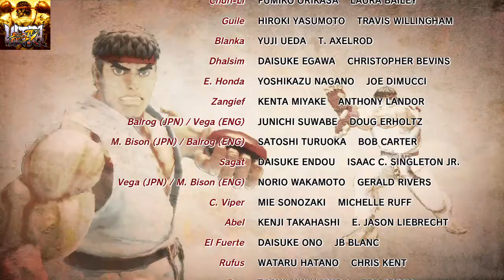ULTRA STREET FIGHTER IV PS4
(  d   º  µ º)b